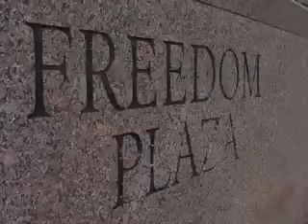مسلمانوں کا امریکہ: ستمبر 11 کے حوالے سے خصوصي قسط 1.1